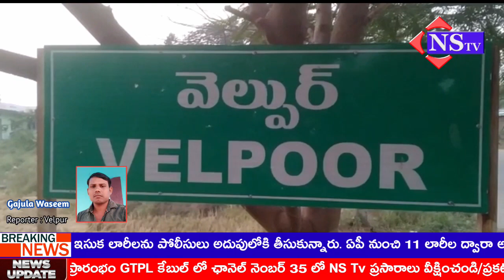Nstv#నిజామాబాద్ జిల్లా వేల్పూర్ మండల కేంద్రంలోఘనంగా గణతంత్ర దినోత్సవ వేడుకలు